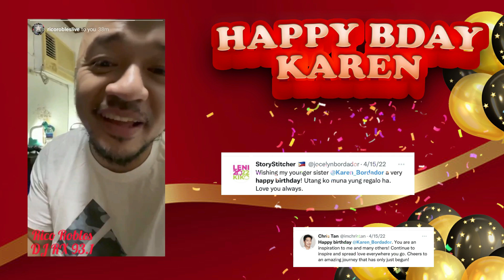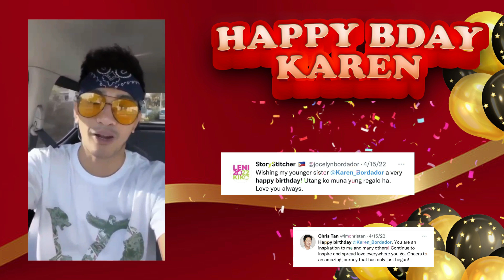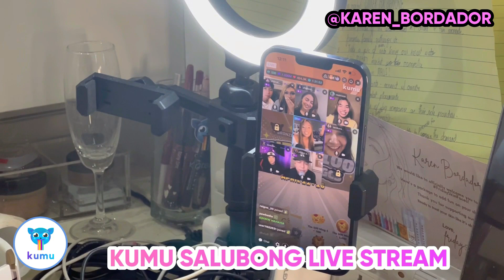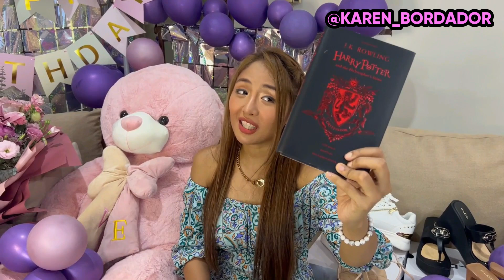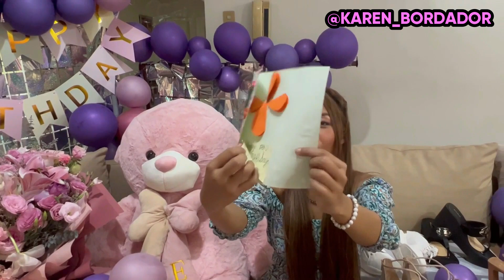First Birthday in The Outside World + Unexpected Surprise! | Karen Bordador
Hello, everyone! Yes, as you read it right, it's my birthday season!!! I am super excited to be celebrating this because after a while I'll be celebrating it in the outside world!

I am super duper grateful for all the birthday greetings, gifts, and surprises you all gave me. Mahal ko kayo!